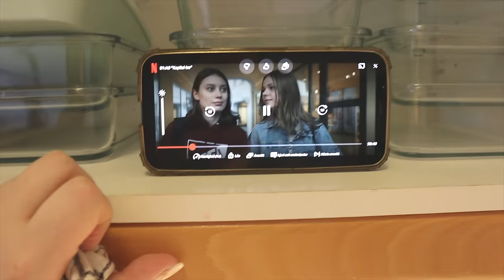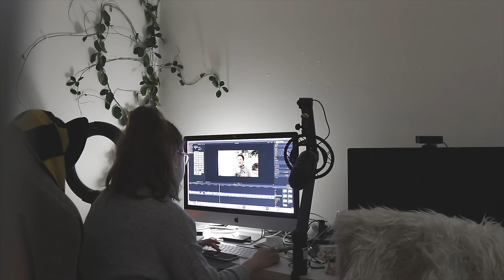EN RIKTIG FIXAR DAG & TANDVÄRK VLOGMAS 19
INSTAGRAM➜ towabrobeck
TIKTOK➜ towabrobeck